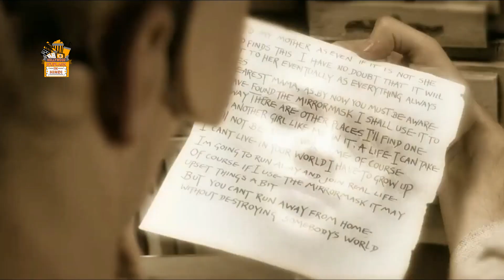Fantasy World - MirrorMask Movie - Russian Fantasy Explained in Hindi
Fantasy World -   MirrorMask Movie 2005 Explained in Hindi

Thanks
Amrita